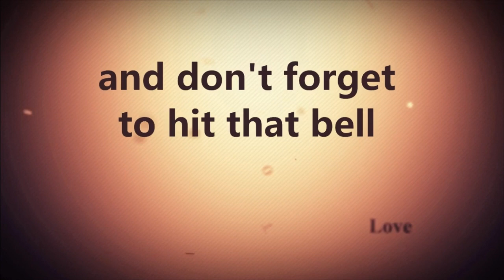Saturday Shout Outs Episode 111 Erin Plays, Pam A.K.A. Cannot be Tamed and Lady Decade